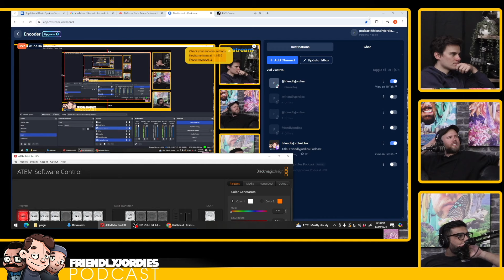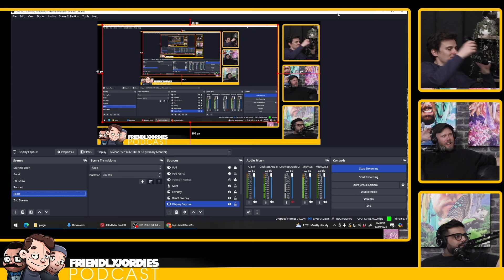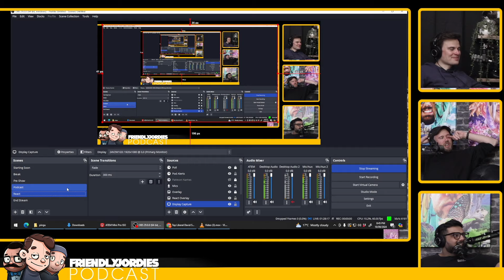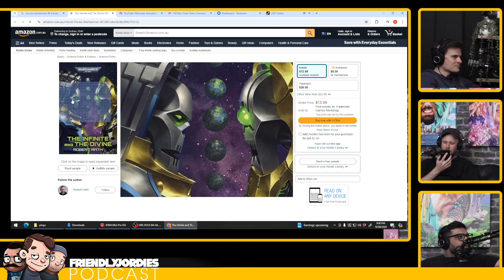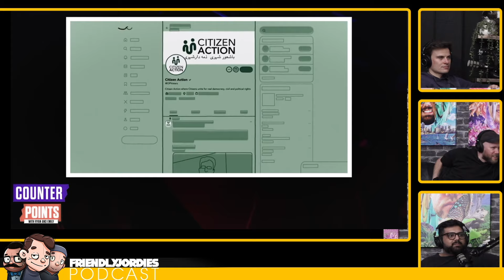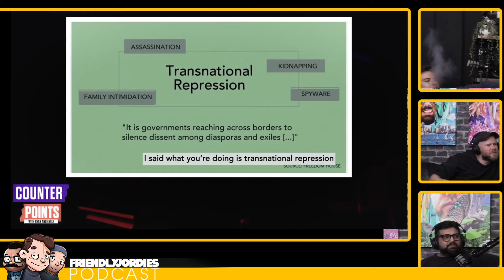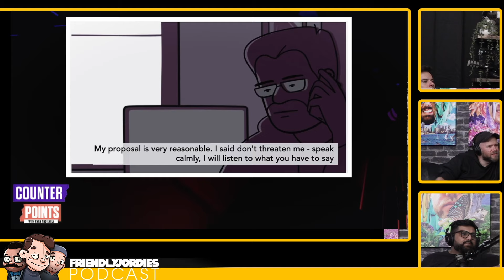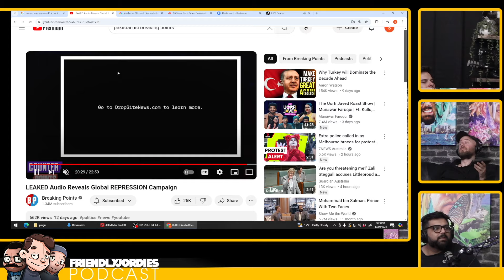100000 aura loss for Albo...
Streamed live on Twitch on Tuesdays, 7:30pm AEST!

00:00:00 - Intro
00:00:18 - Social Media Ban for Kids
00:13:59 - Good Bye Bill
00:25:23 - QLD Election
00:30:53 - SA Liberals are cooked
00:40:35 - More Pingu Memes
01:00:00 - Pakistani Intelligence Agency Leaked Audio